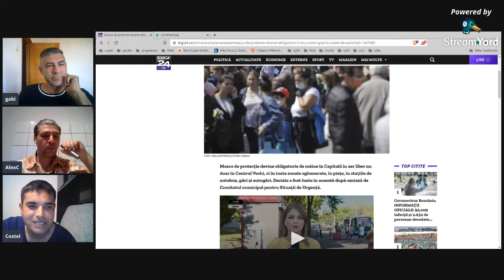#1 - Perspective asupra carantinei obligatorii.